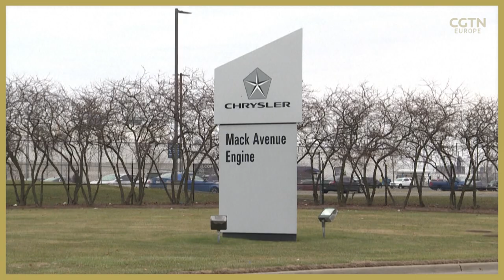Stellantis soars on market debut after Fiat-Chrysler/Peugeot merger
Stellantis, the new car company formed from the merger of Fiat-Chrysler and the PSA group, enjoyed an impressive stock-market debut on Monday - its shares gained in Milan and Paris, where it is dual-listed.

The group brings the likes of Peugeot and Fiat together under one roof, becoming the world's fourth-biggest car maker following the $52bn merger.

But what does this mean for the future of the car industry? 🚗